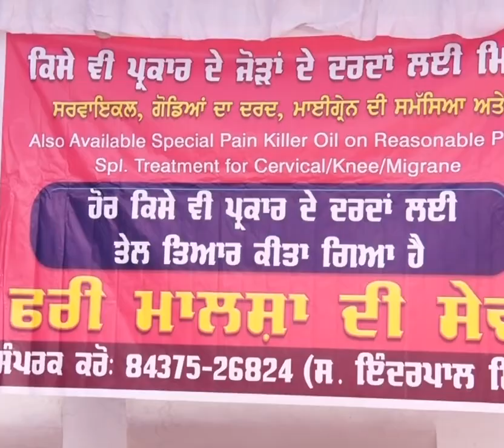ਹੋਲਾ ਮਹੱਲਾ: ਸ੍ਰੀ ਕੇਸਗੜ੍ਹ ਸਾਹਿਬ ਵਿਖੇ ਵੱਖਰੀ ਤਰ੍ਹਾਂ ਦੀ ਸੇਵਾ, ਜੋੜਾਂ ਦੇ ਦਰਦ ਵਾਲੇ ਮਰੀਜ਼ਾਂ ਦੀ ਫ੍ਰੀ ਮਾਲਿਸ਼